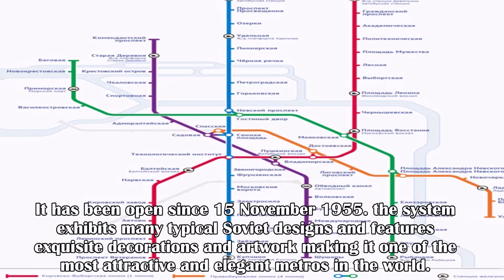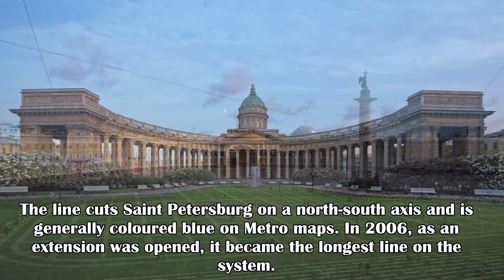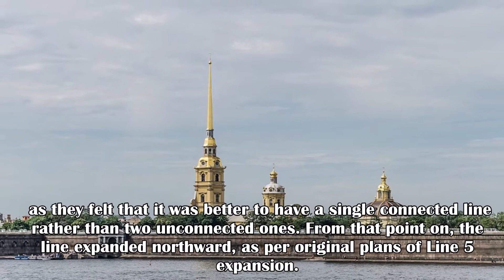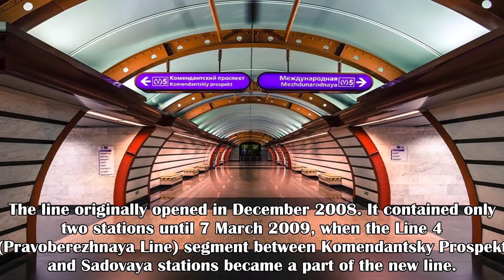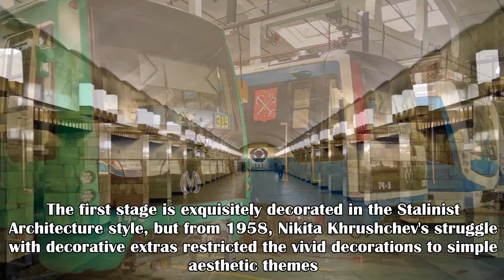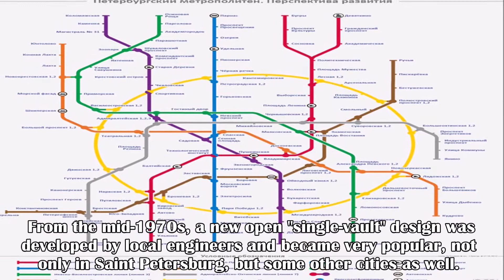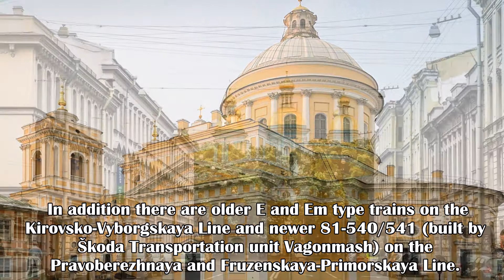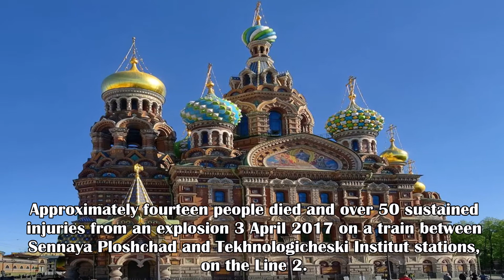World Metro Systems: Saint Petersburg Metro